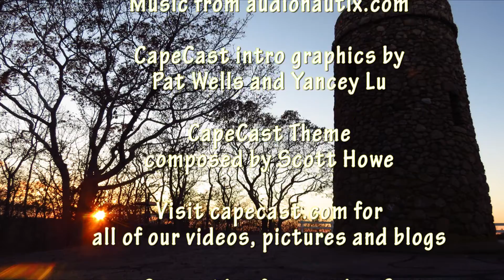Scargo Tower sunset on Cape Cod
On today's CapeCast: Sit back and enjoy a spectacular one minute sunset from Scargo Tower in Dennis, a Cape Cod treasure!